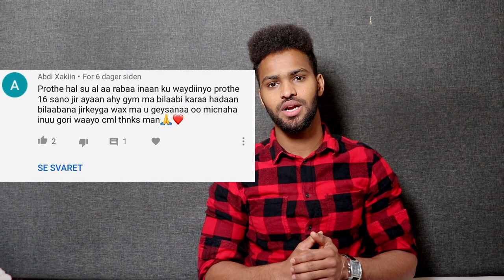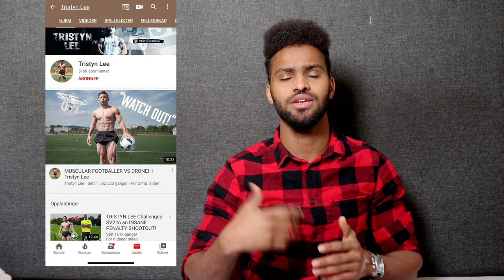16 jir jiim maku bilaabi karaa?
imisa jir ayaan jiimka kubilaabi karaa
jiimka dhib miyuu lehay
 meeqo sano ayaa jiim lagu  bilaabaa